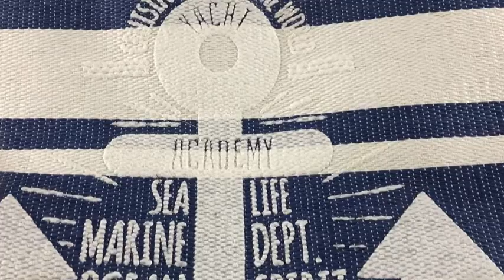Borsa Mare Modello Beach Disegno Ancora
Borsa Mare Modello Beach Disegno Ancora. Con Magnete Per Chiusura e Tasca Interna. Misura: 50x35x15cm. Composizione: Fodera Interna: 100% Poliestere, Esterno: 100% Carta Paglia, Manico: 100% Cotone.